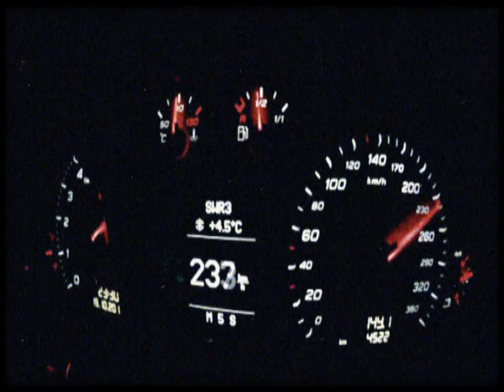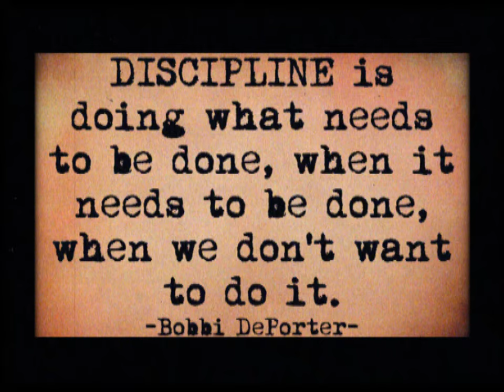Suggestopaedia - Georgi Lozanov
Part of a presentation for Metodología de la Enseñanza del Inglés 101